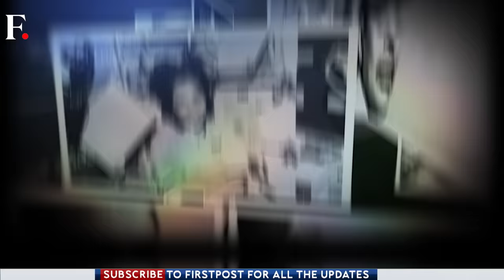How India Made a Nuclear Bomb | Flashback With Palki Sharma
It's been 25 years since India surprised the world with a series of nuclear tests in the deserts of Rajasthan. ​But the roots of this nuclear project date back to the period after independence, when the global nuclear race was heating up.
Why and how did India make a nuclear bomb? How were these tests hidden from the watchful eyes of the United States.